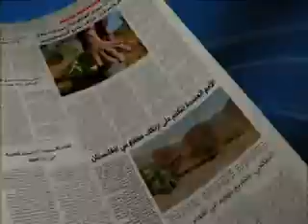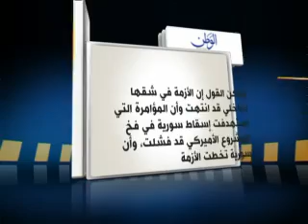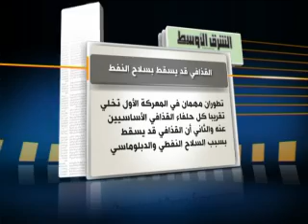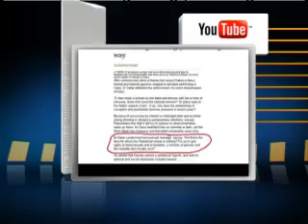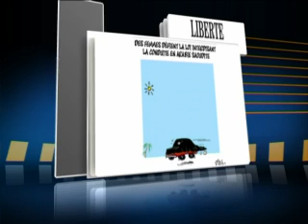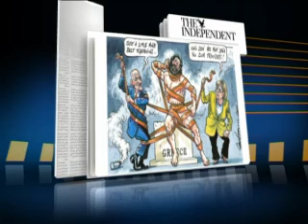سبعة أيام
مرحبا بكم مشاهدينا ومستمعي بي بي سي العربية، الى سبعة ايام، نحلل ما بين السطور ونبحث في مضامين الكلمات والاراء والتعليقات، لقضايا الاسبوع، من وجهة نظر الاعلاميين والصحفيين و محاور هذه الحلقة هي:

 سوريا معارضة الداخل والخارج القرار للشعب
لبنان القرار الاتهامي صدر و لكن ماذا بعد
قرار اعتقال القذافي يفتح كل الاحتمالات
السعودية و تسيس قيادة المرأة للسيارة
عرفان عرب يناقش هذه المحاورمع ضيوف الحلقة وهم: أمجد ناصر الكاتب والصحفي في القدس العربي بلندن
أحمد اصفهاني، الصحفي في الحياة اللندنية و مايكل بنيون، الكاتب والصحفي في التايمز البريطانية و نادية التركي، الصحفية في الشرق الاوسط اللندنية.